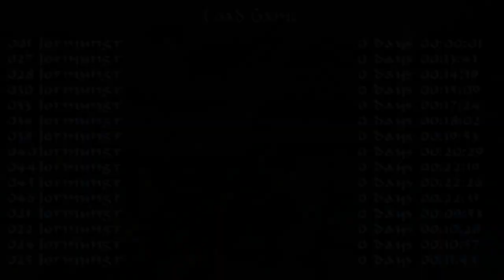Tomb Raider: Back to Basics 2013 - Jormungr (Niveles de autor)